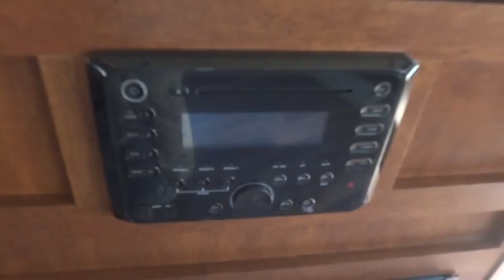2014 Forest River Salem 266RL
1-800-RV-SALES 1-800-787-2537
2014 Forest River Salem 266RL

3332 Paul S. Buchman Hwy, Zephyrhills, Florida 33540